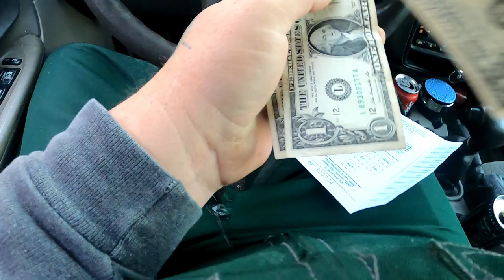GAINT SMASHES Jerkbait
Livescope Sniping Setup

13 ft ACC Crappie Stix---

Line- 4-8lb test

Reel

Casting Setup

5'6 ACCCrappieStix

Gear i recommend for any fisherman

Crappie Checker

Digital Scale

Marker Bouy